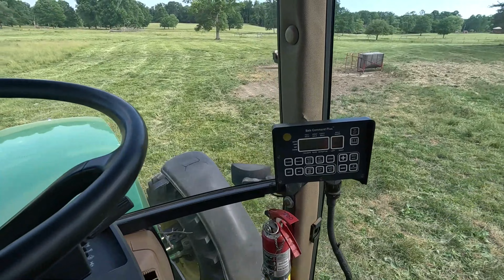Cow Doesnt Like The Pasture Anymore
Well Crud. There Goes The Cow Out The Gate  Didnt Even get A Chance To Get Out Of The Tractor That I Got Through The Gate before The Cow Decided To Walk Out. Or Was It Planned All Along?